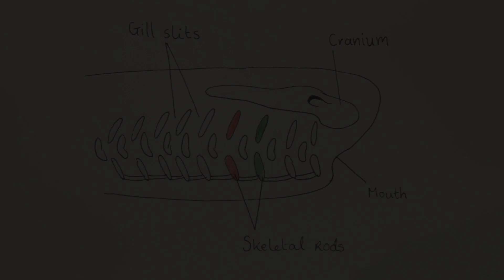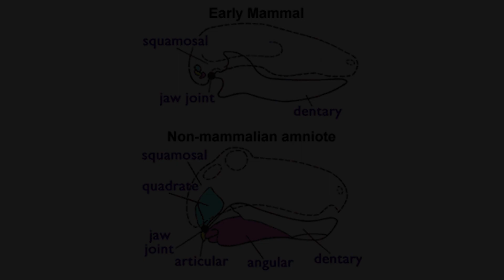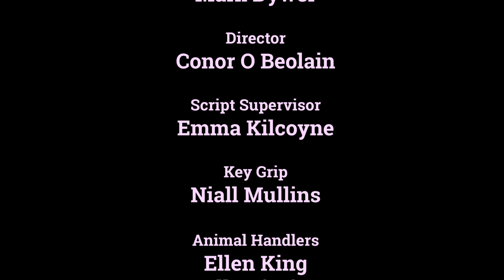Jaws Through the Ages - A Small Bite of the Full Story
This short film produced by a group of final year students at NUI Galway explores the amazing story of jaw evolution in the vertebrate group. It begins with the first appearance of jaws in fish and then explores how it made dinosaurs, snakes and mammals so effective and efficient at feeding.

The development of the jaw was a pivotal event in the evolution of vertebrate animals - it allowed them to dominate food chains and even go on to become apex predators on planet Earth.

Student Team: Emma Kilcoyne, Karen Croke, Mark Dwyer & Conor O'Beoláin